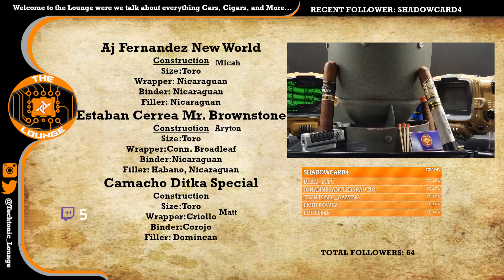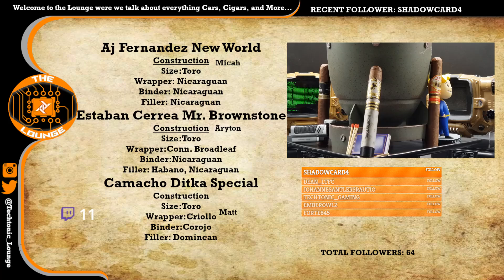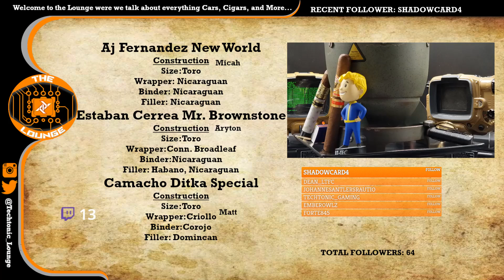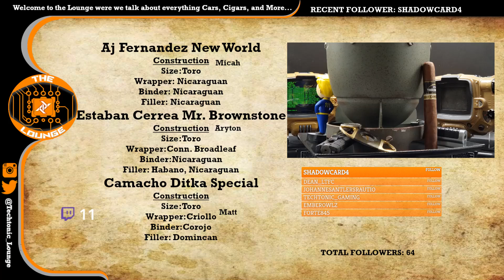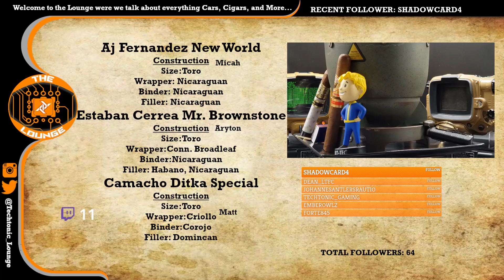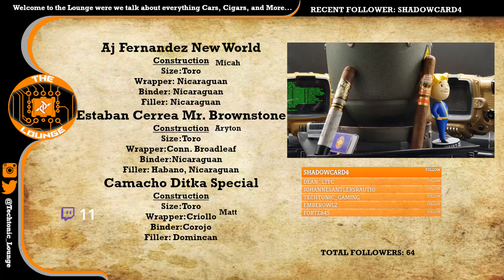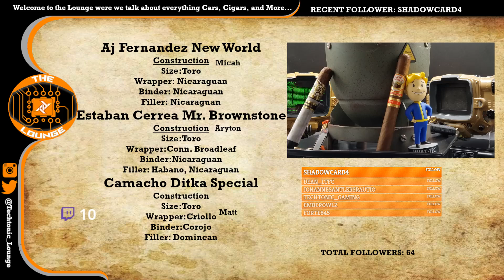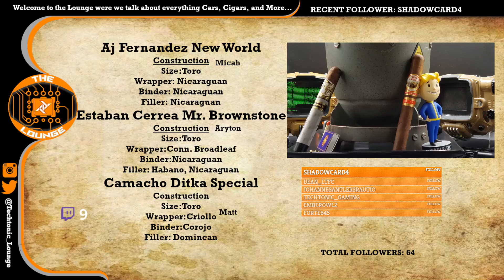Live Lounge: Imagine Being a Lifeguard at the Olympics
We have the best intro we've ever had, play FTMO, ask a very important question, smoke some amazing cigars.

Twitch and our audio board were having issues like every piece of technology usually does.

This Podcast was recorded a while ago so things talked about will or have changed since being covered.